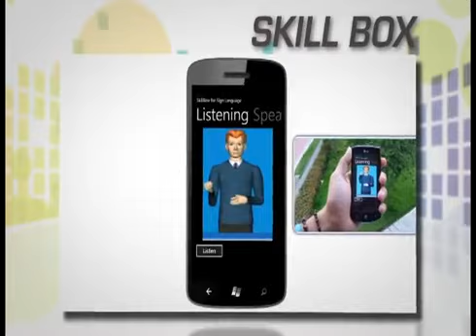SOFTWARE QUE AYUDA A PERSONAS CON DISCAPACIDAD AUDITIVA